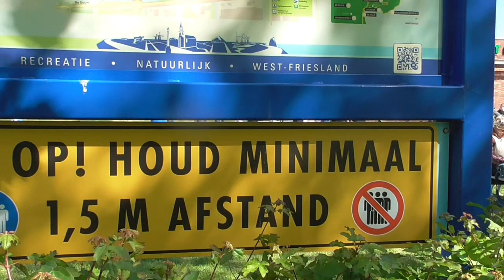SuperDangDo #236 - Dang Do onderweg naar Het Streekbos - Deel 1